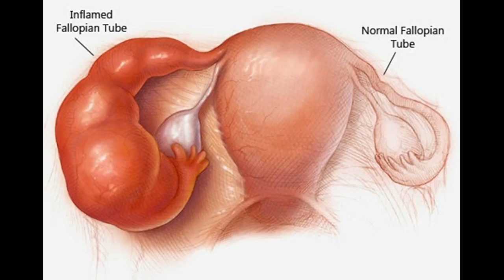Gonorrhea The Best Treatment Options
This Video Has Gonorrhea The Best Treatment Options